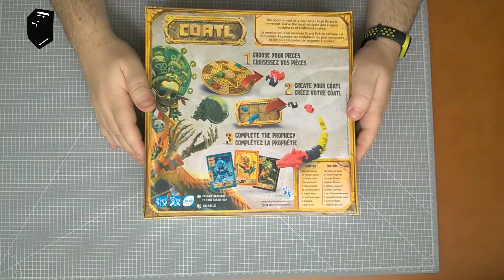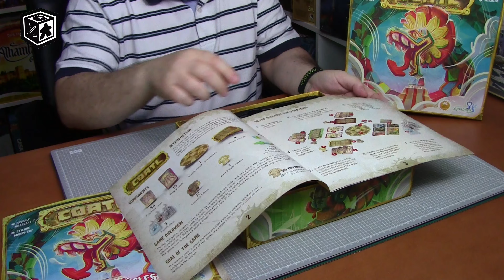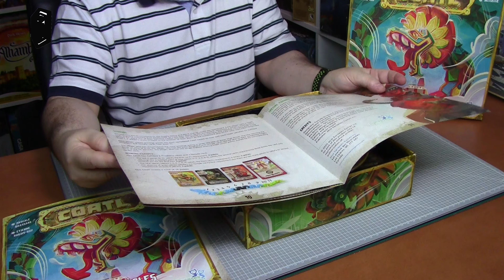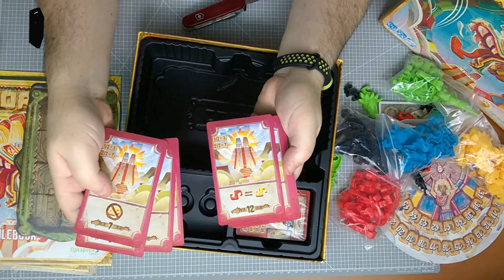Coatl - Unboxing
Conteudo da caixa do Coatl